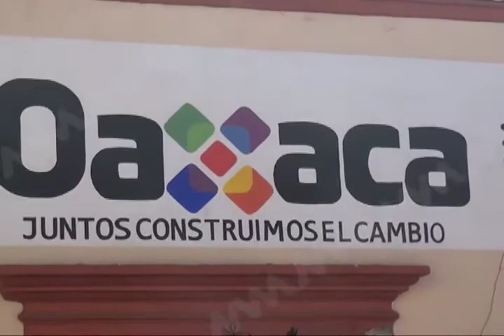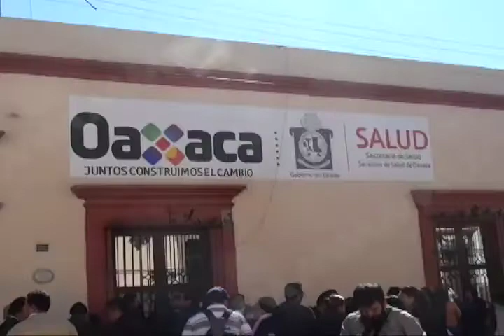Designan a Juan Díaz Pimentel como nuevo titular de los Servicios de Salud de Oaxaca